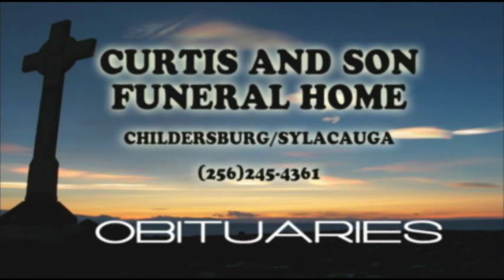Daybreak Online 11/17/2015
Daybreak Online w/ Birthdays, Weather, & Obituaries for Nov. 17th, 2015.